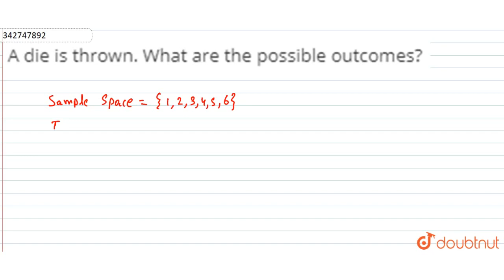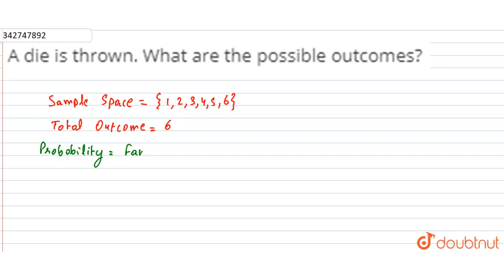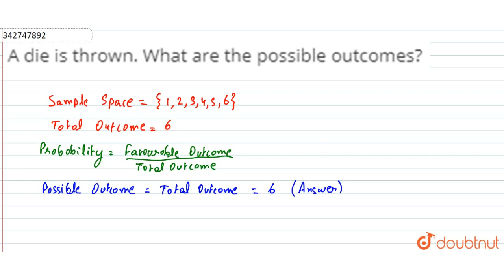A die is thrown. What are the possible outcomes? | CLASS 8 | PROBABILITY | MATHS | Doubtnut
A die is thrown. What are the possible outcomes?
Class: 8
Subject: MATHS
Chapter: PROBABILITY
Board:CBSE

👉 Have Any Query? Ask Us.